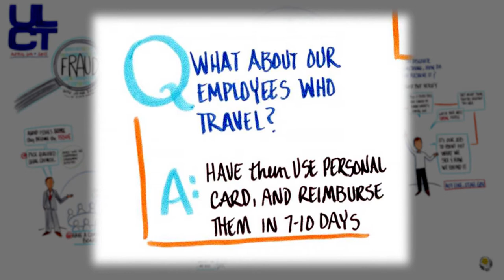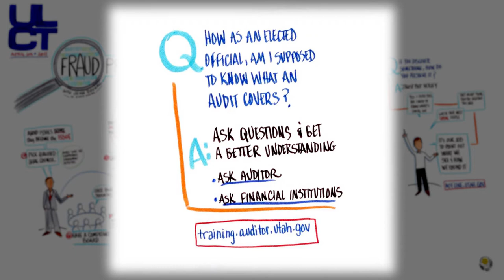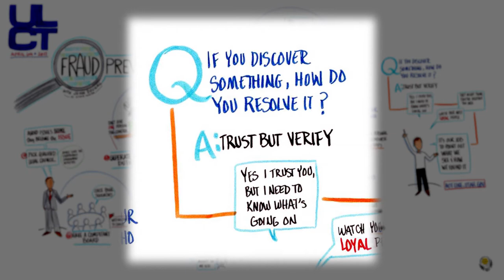Auditor John Dougall on Fraud Prevention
Utah State Auditor John Dougall shares valuable information about fraud prevention with municipal leaders during ULCT's Midyear Conference. Learn about the "Fraud Triangle" and hear important basics to properly and effectively manage public funds while minimizing the risk of theft.